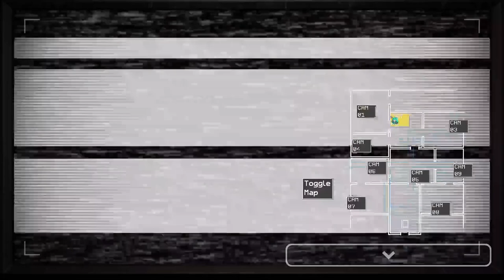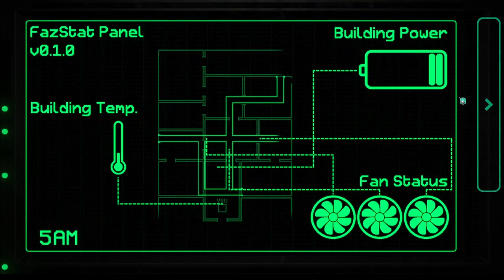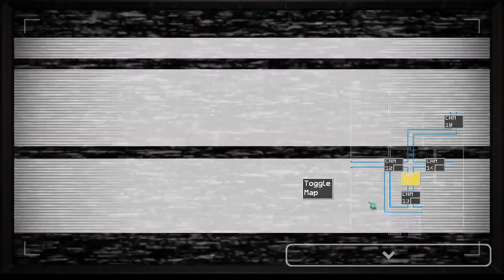MANGLE & BALLOON BOY SONT TERRIFIANTS!! || Fazbear Entertainment: Storage Part 2 - Nuits 3/4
Salut, aujourd'hui on continue notre aventure sur Fazbear Entertainment Storage !